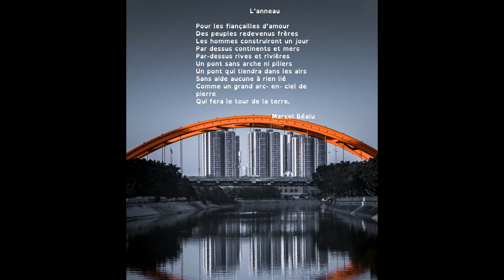Poésie : L'anneau (Marcel Béalu)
Poésie "L'anneau" de Marcel Béalu pour travailler avec des élèves de l'école élémentaire, accessible pour le cycle 2 (CP CE1 CE2) ou le cycle 3 (CM1 CM2). Vidéo à destination des professionnels de l'éducation, de la petite enfance ou simplement des parents dans le cadre de l'école à la maison.

En prolongement, découvrez une sélection d'albums sur le thème de la nouvelle année

Texte du poème :

L'anneau
Pour les fiançailles d'amour
Des peuples redevenus frères
Les hommes construiront un jour
Par dessus continents et mers
Par dessus rives et rivières
Un pont sans arches ni piliers
Un pont qui tiendra dans les airs
Sans aide aucune à rien lié
Comme un grand arc-en-ciel de pierre
Qui fera le tour de la terre

Marcel Béalu